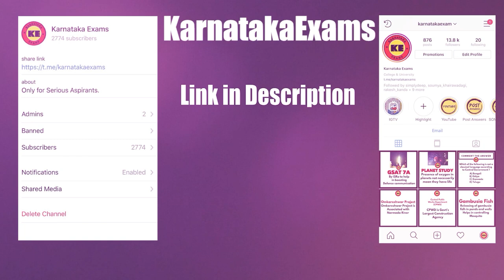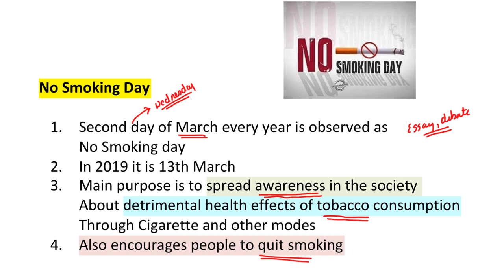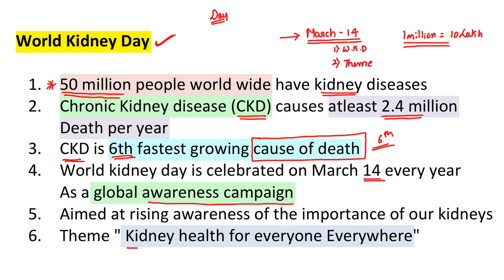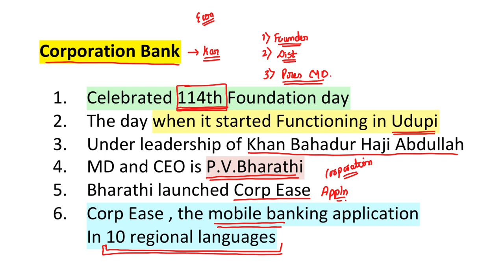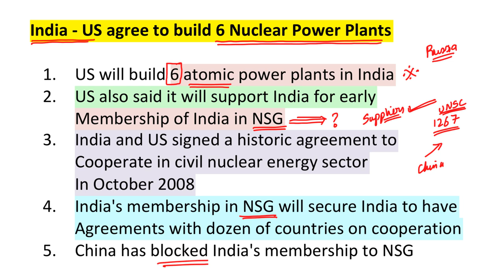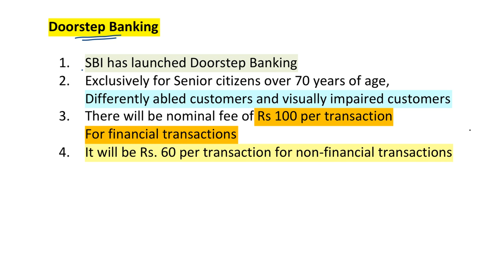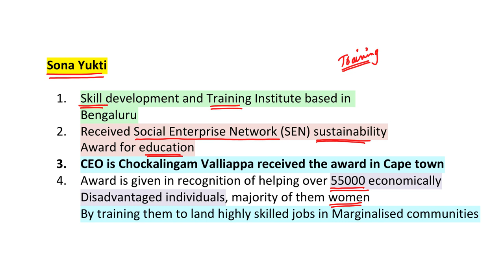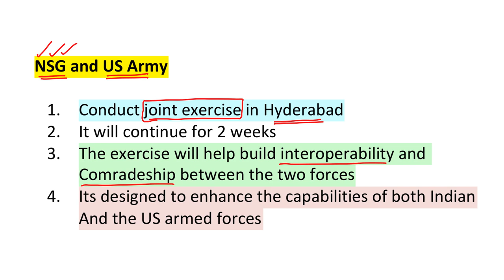15 March 2019 KPSC Current Affairs | ಪ್ರಚಲಿತ ವಿದ್ಯಮಾನ 2019 | (in Kannada)